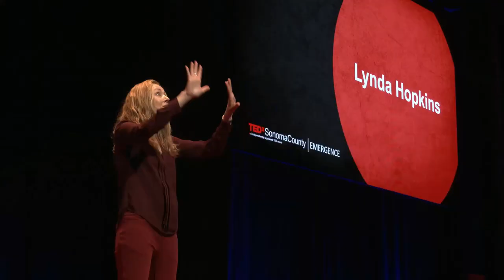Partnerships for Progress | Lynda Hopkins | TEDxSonomaCounty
Homelessness is not just an issue for major cities, but one that impacts small towns and all of our social support systems. We are all aware of the issue, but most people don't want to see solutions in their own communities. Sonoma County Supervisor Lynda Hopkins shares how a public and private partnership addressed the issues of homelessness and affordable housing and yielded a successful model in the town of Sebastopol, California. The current chairwoman of the Board of Supervisors of Sonoma County, a county of half a million residents situated in the Northern Bay Area of California, Lynda also acts as the chair of the Climate Funding Committee for the Regional Climate Protection Authority and the chair of Sonoma Water. She also serves as a director on a variety of regional governance boards. Lynda is a passionate advocate for data-driven climate policy, wildfire resilience, coastal climate adaptation, affordable housing, social justice, and early childhood education. This talk was given at a TEDx event using the TED conference format but independently organized by a local community.